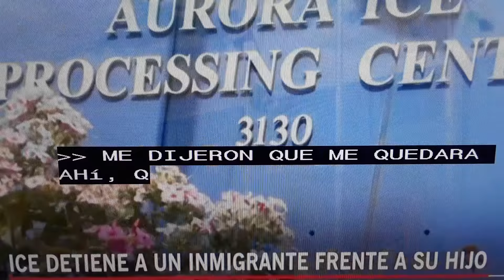ICE detiene a indocumentados frente a hijo.